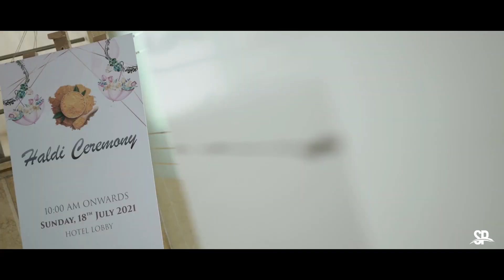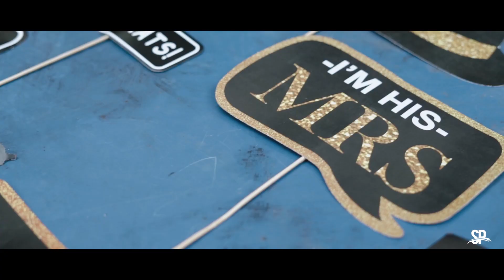2021 BEST WEDDING STORY OF NIKHIL & KRITI